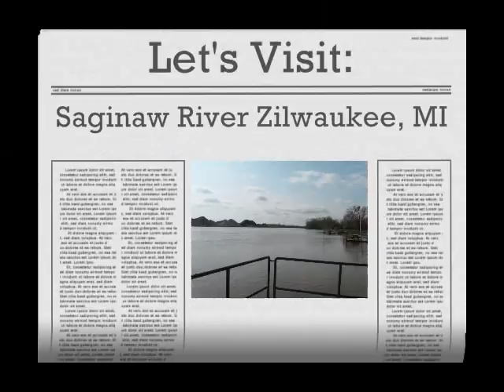Let's Visit the Saginaw River in Zilwaukee, MI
A view of the Saginaw River from Zilwaukee, MI. Also includes the Zilwaukee Bridge going over the river.